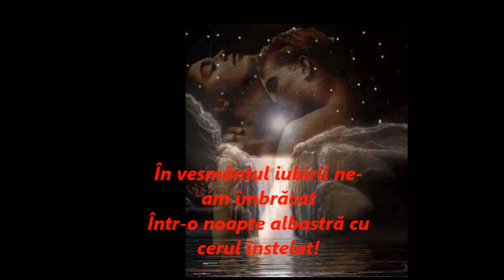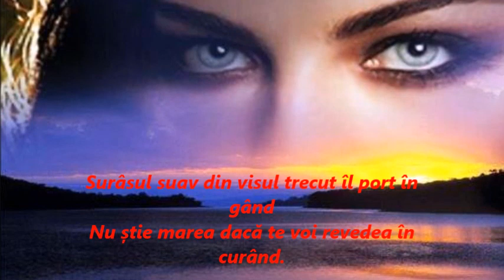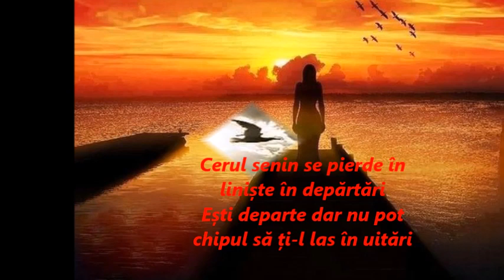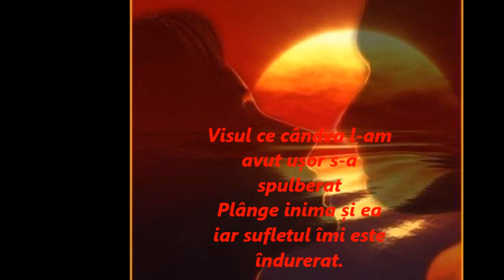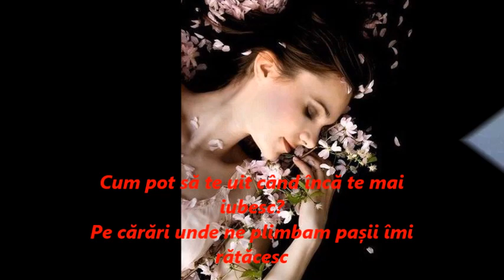Cum pot să te uit-Suflet Pereche Maria Ioana MIM-Maria Hotea